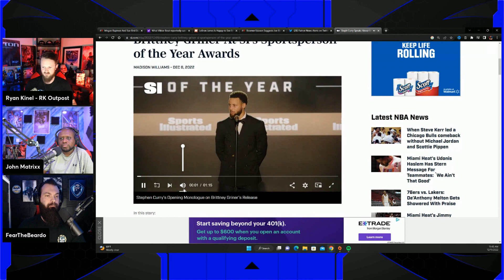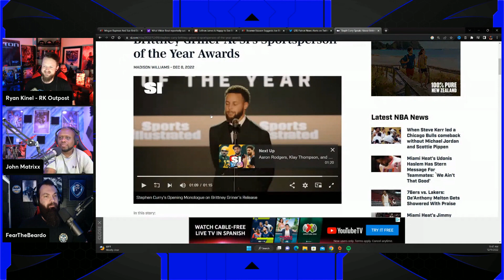Steph Curry Thanks Brittney Griner For Her "Sacrifice" After She's Traded For Russian Arms Dealer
Jeremy Prime
Pensacola
Florida, USA
32524